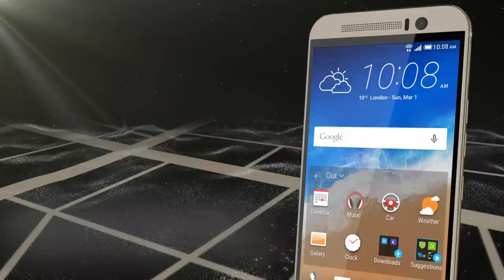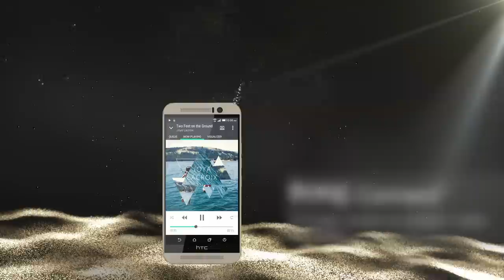HTC One M9 First Look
All the features of the new HTC One M9